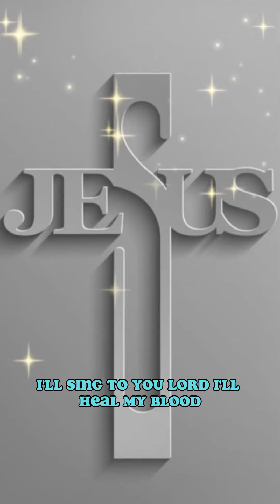Praise God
Thank you Lord Jesus to blessing I received